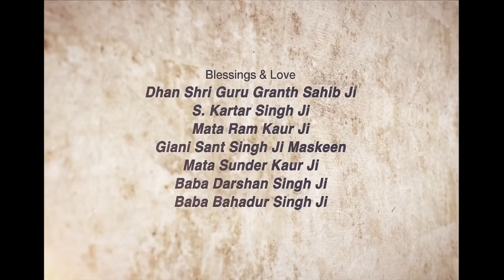Dukh Kive Mitange ~ ਦੁੱਖ ਕਿਵੇਂ ਮਿਟਣਗੇ | Giani Sant Singh Ji Maskeen Katha | Full HD | Gyan Da Sagar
(This is Part 2nd of Dhunn)